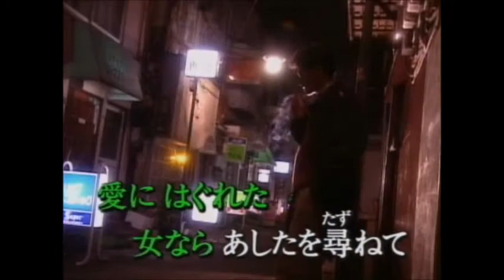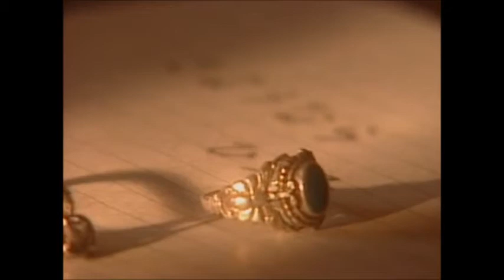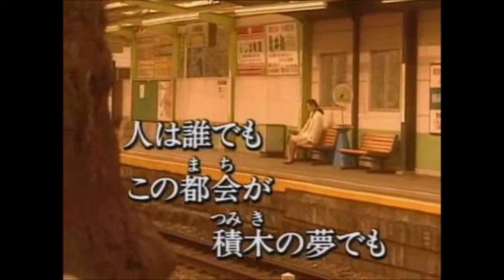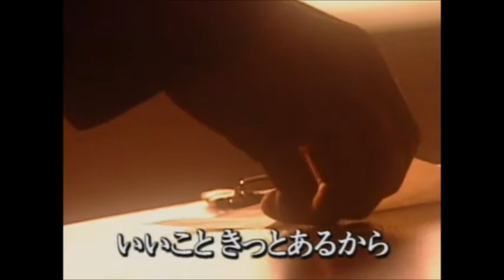悲しみよ一粒の涙も 高山厳 Cover 健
作詞:荒木とよひさ,作曲:浜圭介（1994年8月）